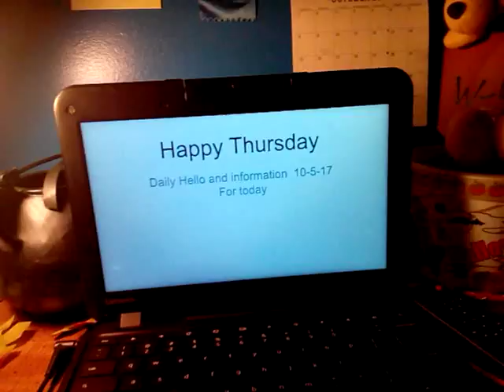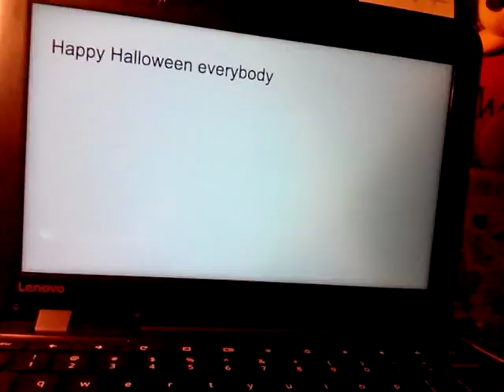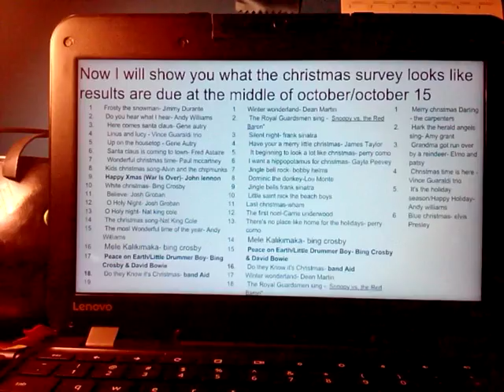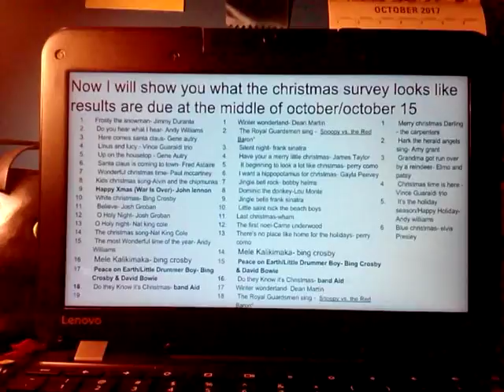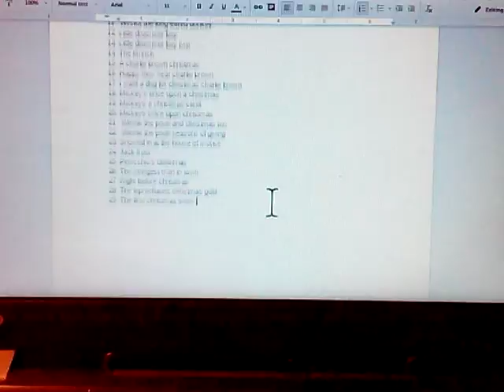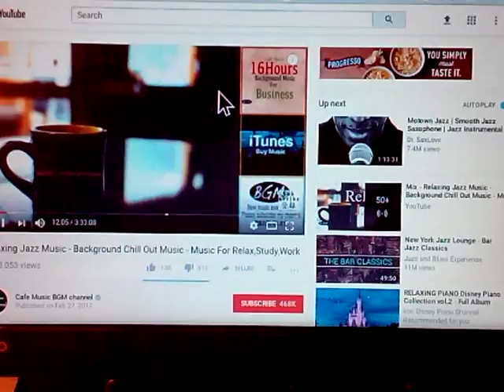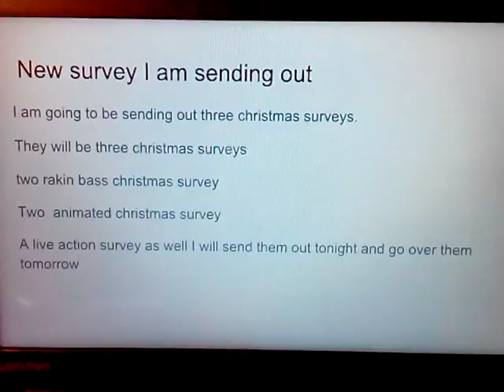Daliy vlog October 5